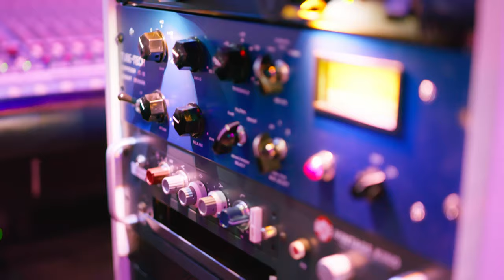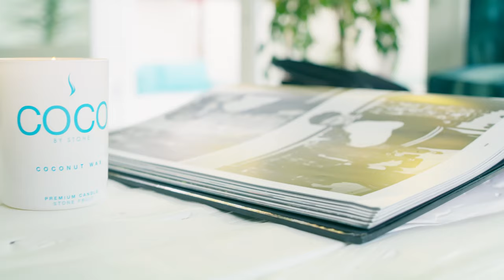Rihanna's Producer, Kuk Harrell's Studio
5x Grammy winner Kuk Harrell gives David Renna a look inside his LA studio